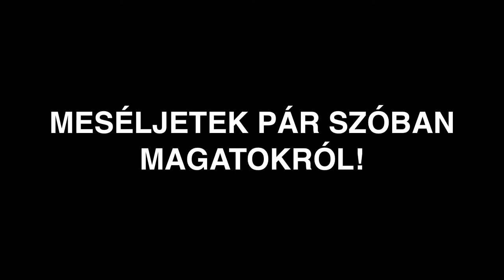Amber Smith interjú (2012.02.25 - Akvárium)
A lemezbemutató koncertjük előtt, az Akvárium egyik titkos földalatti katakombájában faggattuk az Amber Smith legénységét. Meséltek nekünk sok érdekes dolgot, például az új lemzükről, a következő klipről, valamint a nyári fesztiválokról. Egyébként ez volt a legelső keretes interjú, csak most publikáljuk. Íme, kényeztessétek magatokat eme mozgóképi orgazmussal!

Felhasznált anyagok:
Amber Smith - Hello Sun (audio)
Amber Smith - Square 1 (audio)